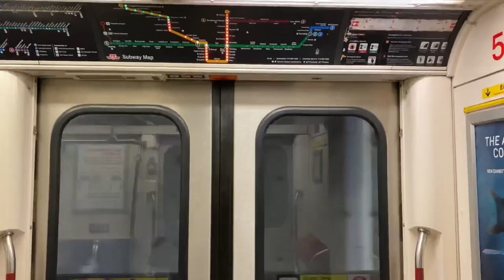A Trip to Bottega Veneta, a Yorkdale Vlog.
The narration from the Bottega Veneta ‘Salon 01 London’ soundtrack throughout the video is a reflection of my character. It’s a personal twist rather using traditional mainstream music as I aimed to make this vlog down-to-Earth and personal with a goal to express my creativity.